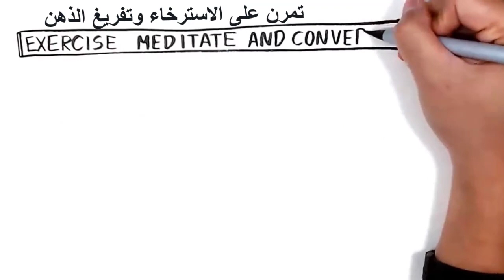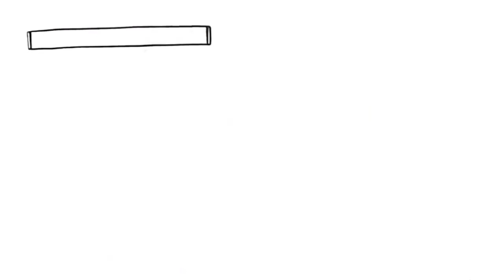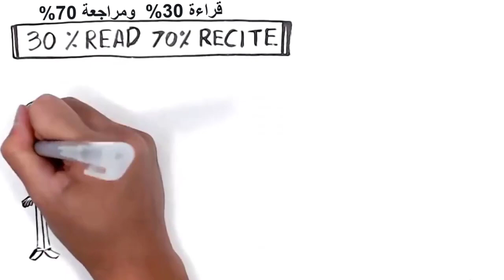ثلاث عشرة نصيحة للدراسة بشكل ناجح ولتحسين كفاءة الدماغ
يمكن لعقلنا أن يحفظ 2.5 بيتابايت من المعلومات ، وهو ما يعادل تقريبًا 3 ملايين ساعة من مقاطع فيديوات اليوتيوب  ومن أجل استخدام هذه القدرة المذهلة بشكل أكثر فاعلية عندما تتعلم وتدرس ، اقدم إليكم بهذا الفيديو ثلاث  عشرة نصيحة للدراسة بشكل ناجح ولتحسين كفاءة الدماغ جاءت من دراسة بحثية منتشرة عالمية ومطبقة على نطاق واسع من قبل الطلاب حول العالم  باشراف من علماء النفس وخبراء التعلم لتحسين  من اجل دراسة مثالية ارجو ان تشاركوه على صفحاتكم للفائدة مع امنياتي لهم جميعا بالنجاح والتوفيق في دراستهم